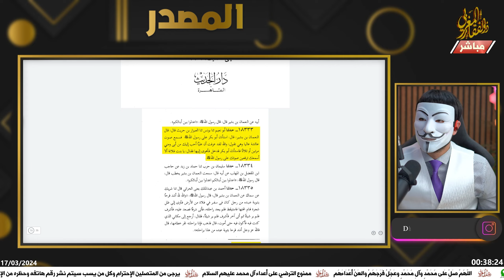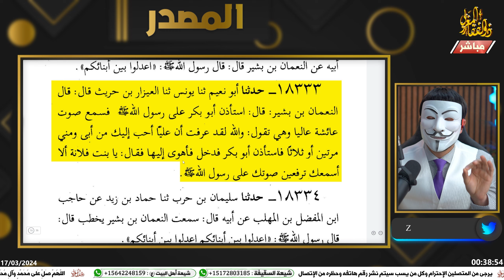من هي المرأة التي كانت ترفع صوتها على رسول الله صل الله عليه واله ؟